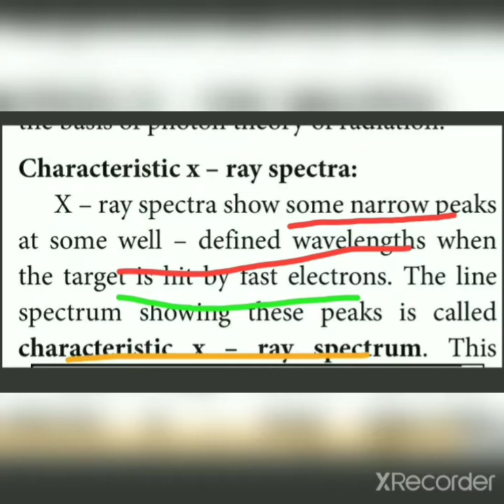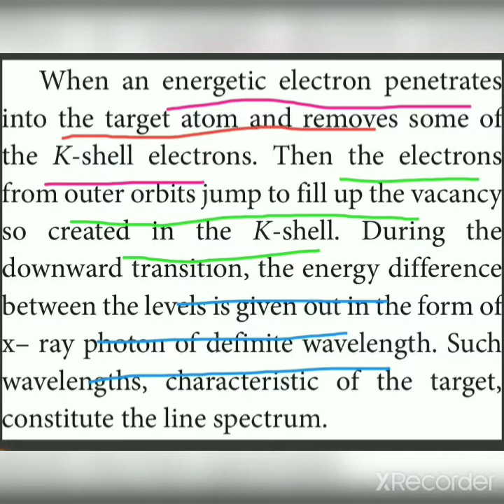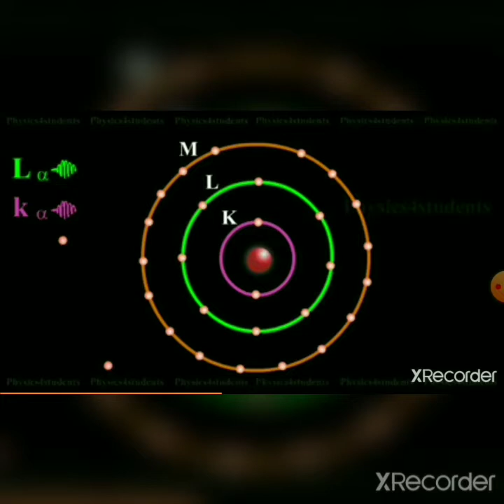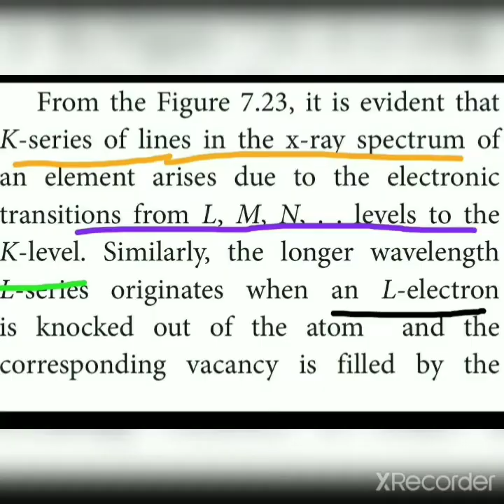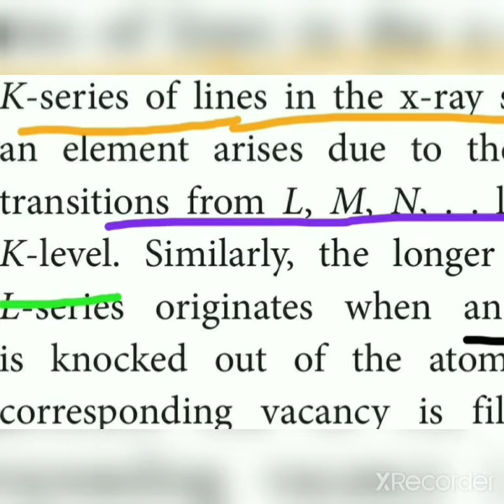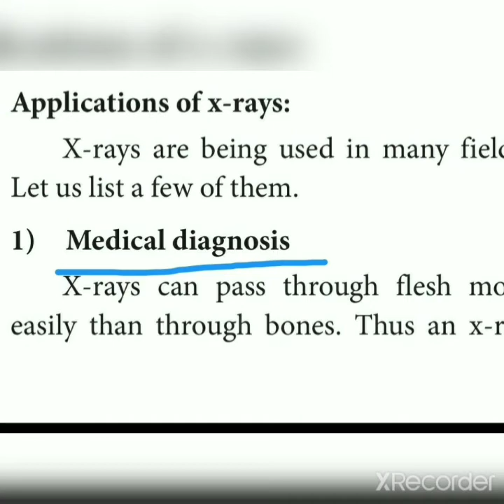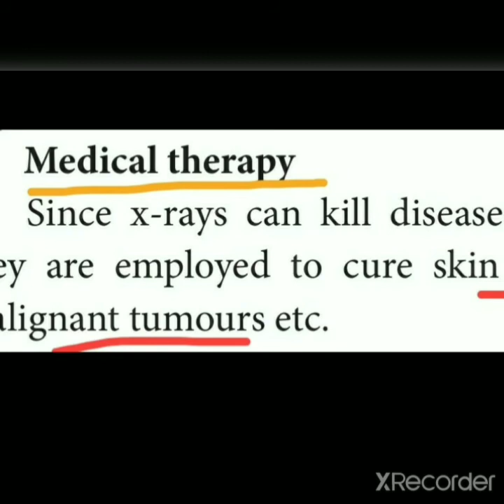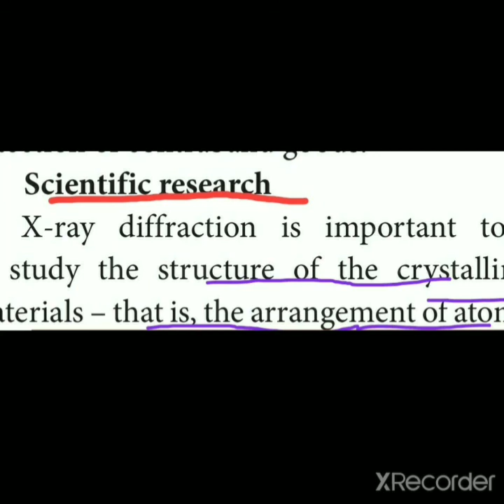12 Physics Unit - 7 Dual nature of Radiation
Characteristic x Ray spectra